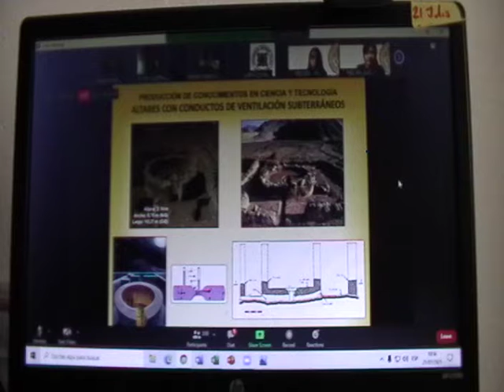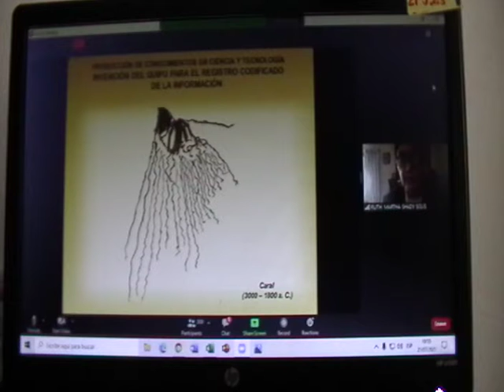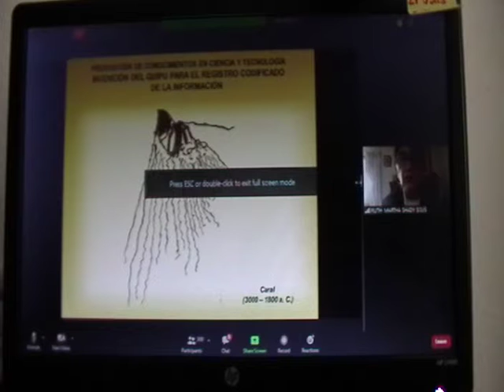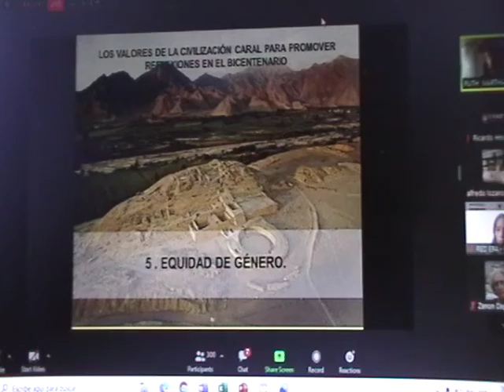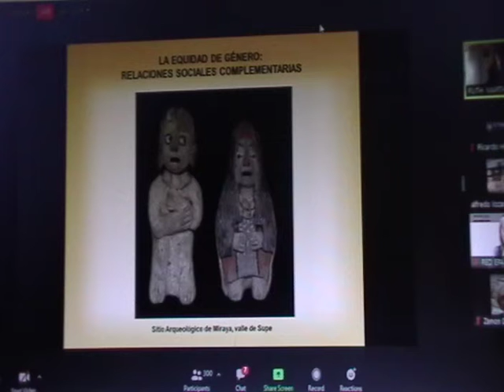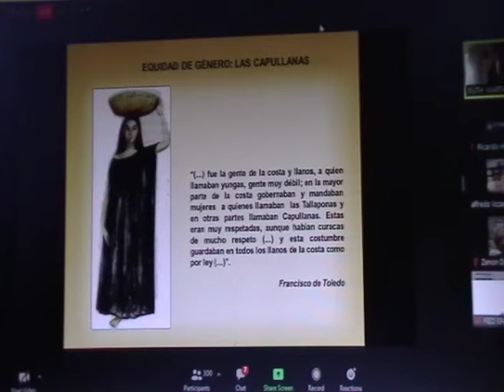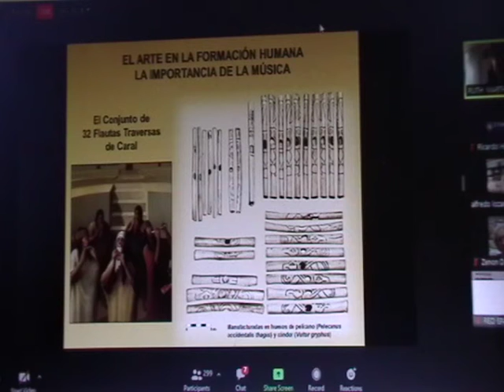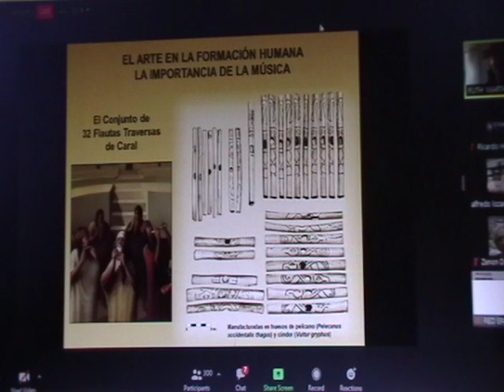Exposición: Valores de la civilización Caral - Ruth Shady